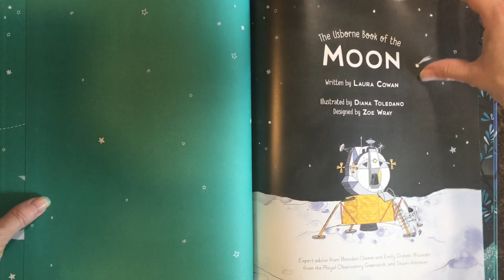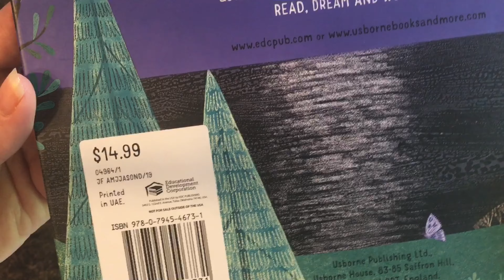The Usborne Book of the Moon ~ Usborne Books & More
Usborne Book of the Moon (IR)

Since the dawn of time, the Moon has been an object of fascination for men and women alike, throughout the world. Discover the moon in all its phases. What is it made of? What is a full moon? What stories and legends has the moon inspired? What happened during the Moon Landing? Discover the answer to these questions and many more with the Usborne Book of the Moon.

Ages: 3 years and up
Size: 9 3/4 x 11 3/4
Pages: 32
Series: Nighttime
Author: Laura Cowan
Price: $14.99 (Hardback)